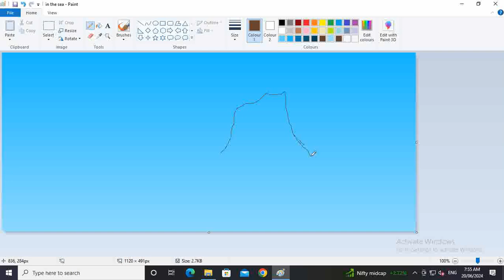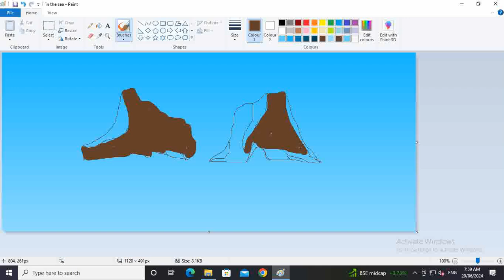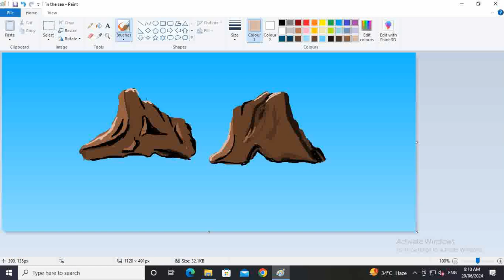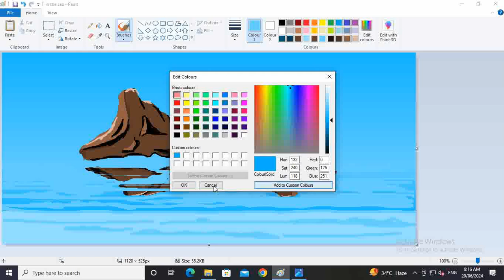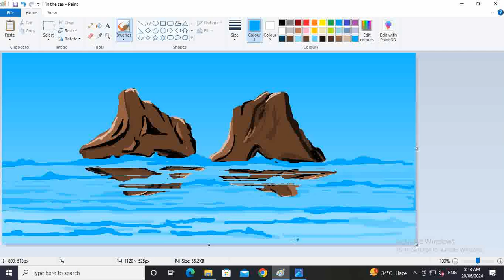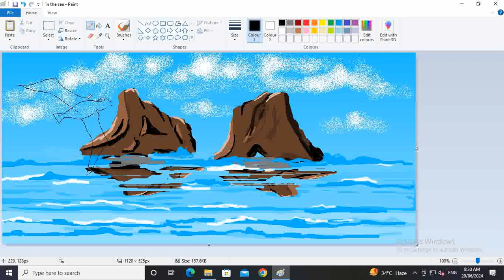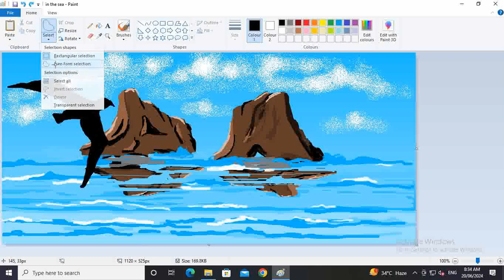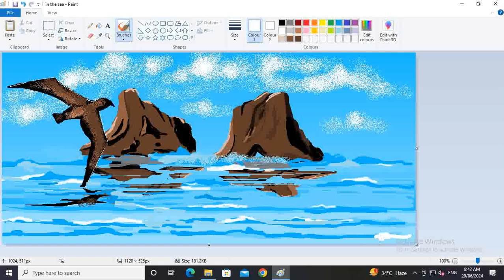Drawing & Painting in Ms_Paint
Flying Over the sea waves & rocks